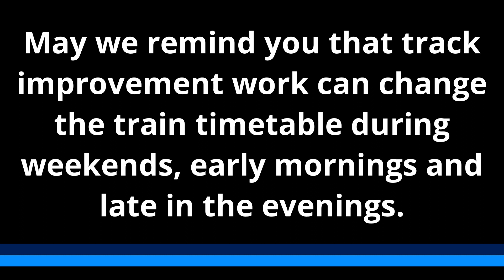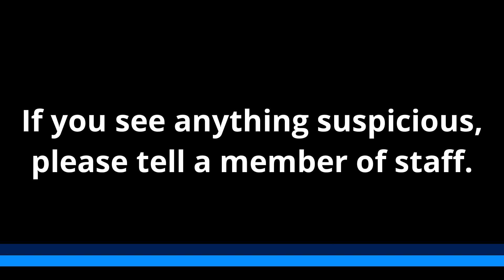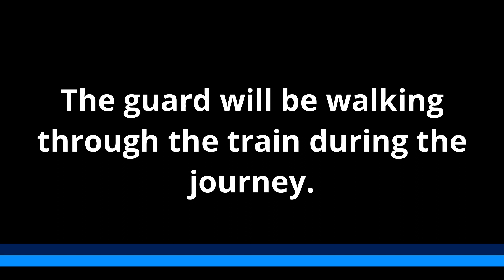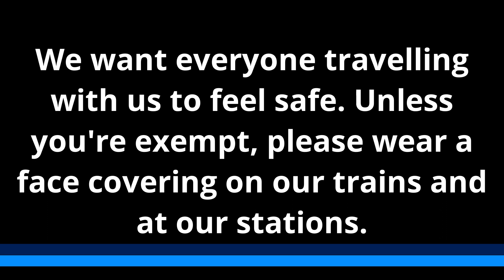South Western Railway On-train announcements: Woking to Waterloo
Celia Drummond announcements between Woking and London Waterloo.